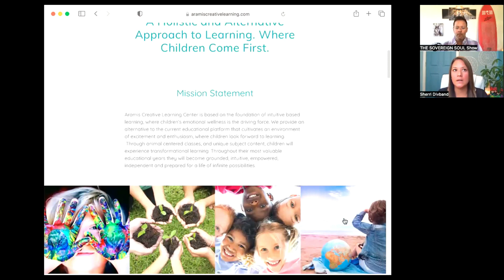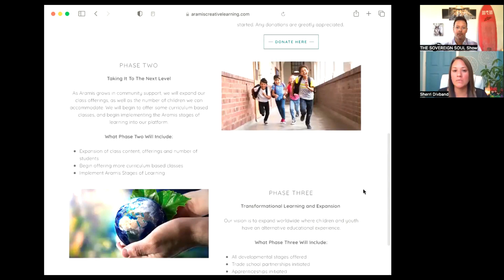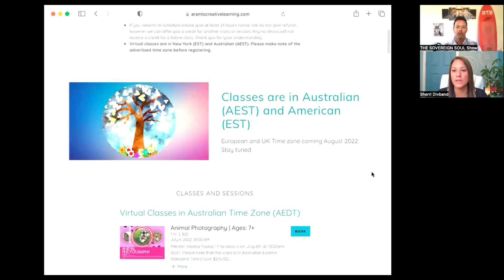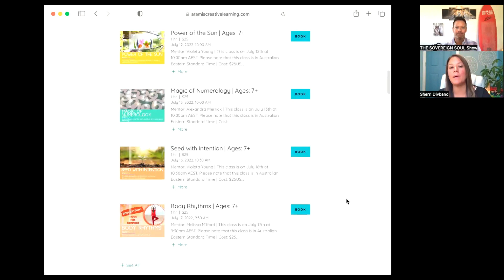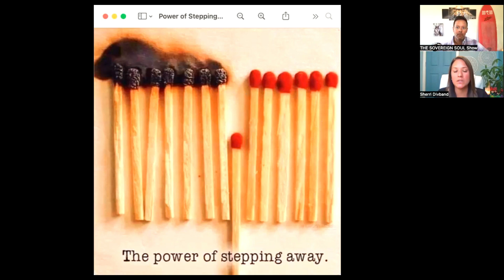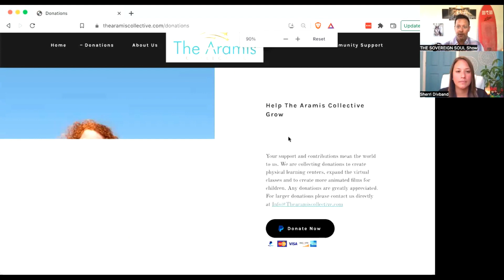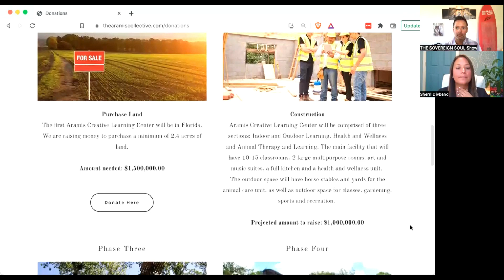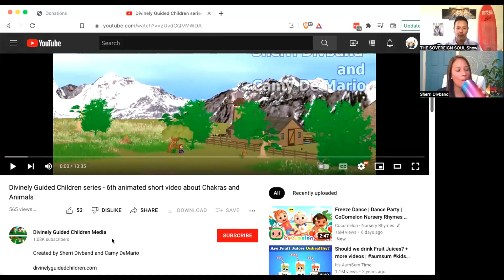Why Are WAVES of NEW 7&11D Star Seed Children on Earth for Humanity’s Quantum Leap in Consciousness?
Sherri Divband discusses star seed children, three waves of volunteers, consciousness, different dimensions & education

Divinely Guided Children’s books:
Mindfulness and Superpowers
The Ascension
Spirit Animals

More of Sherri’s Books:
Intuitive Transformation Evolution
Divinely Guided